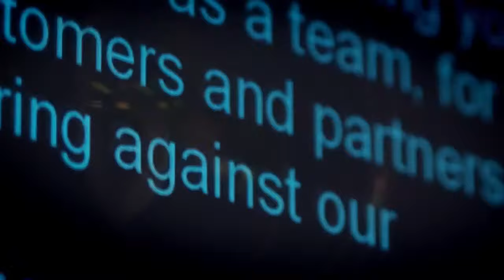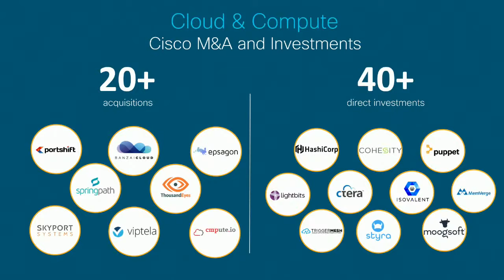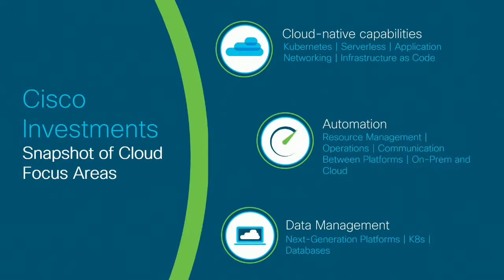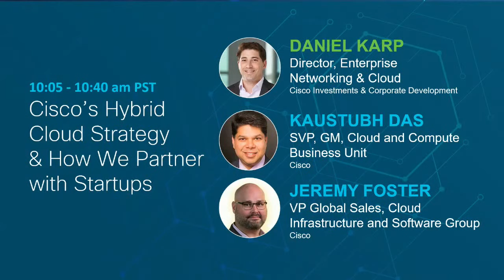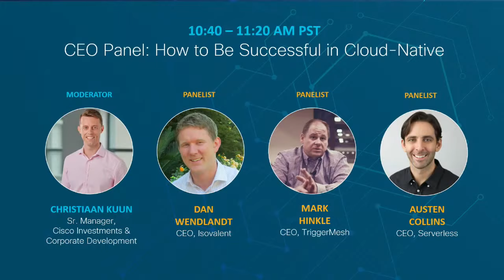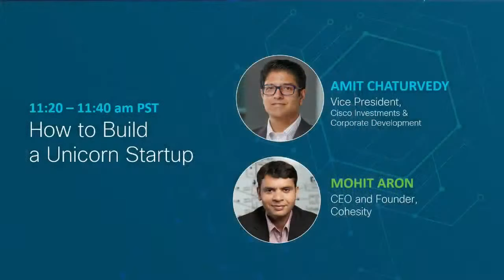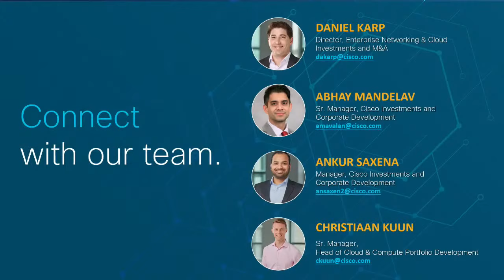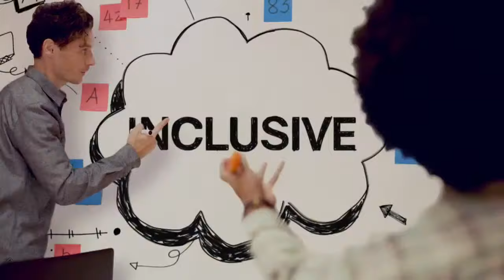Magnetic Cloud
Join Cisco Investments and cloud leaders for the cloud event of the year – MagneticCloud. Tune in live for insights into cloud market trends and a live Q&A featuring Cisco leaders and startup founders.